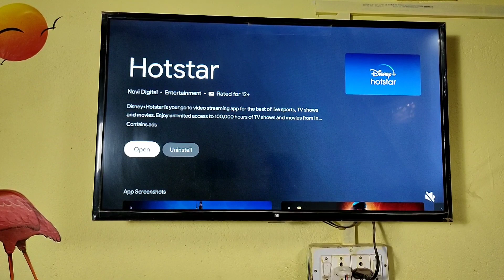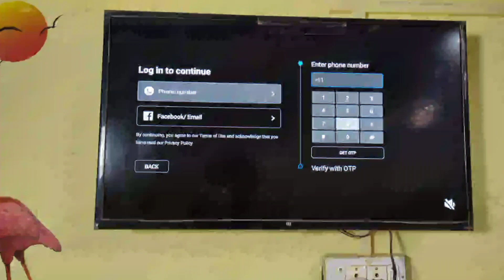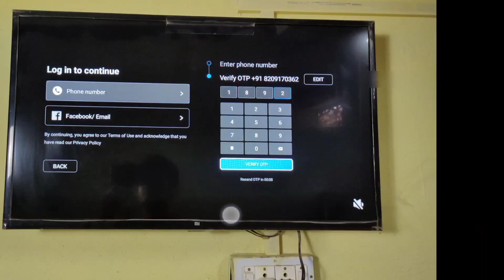How to watch India vs South Africa 2022 all matches live in Tv | Asia Cup 2022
This video is about Aise cup 2022, in this video I am showing that how to watch Asia Cup 2022 live in tv, how to watch asia cup 2022 all matches live in tv channel,asia cup 2022 live streaming tv chanel, Hotstar tv mein kaise chalaye,

asiacup2022live streaming

Where to watch Asia Cup cricket 2022?

Hey guys if you like effort  then please...